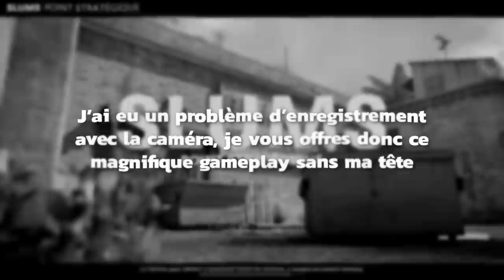SLUMS.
Ils ont ramené Slums...
Les amis de chez Kontrol Freek sont là pour améliorer votre shoot

-20% avec le code ZACKNANI sur tous les produits Legion by Lenovo